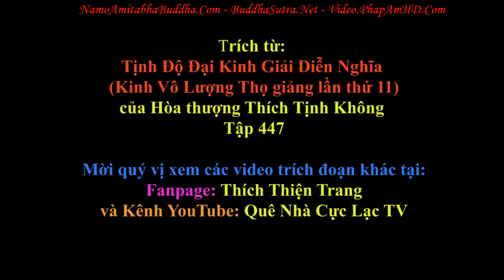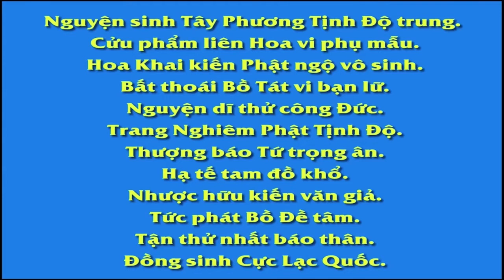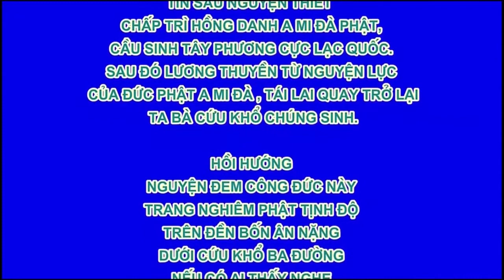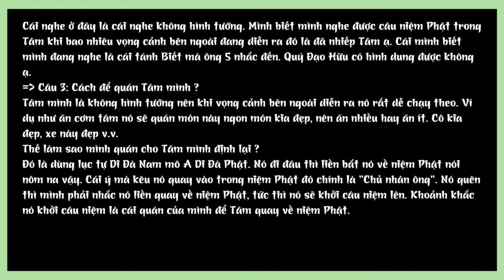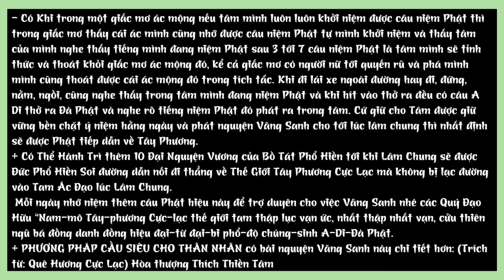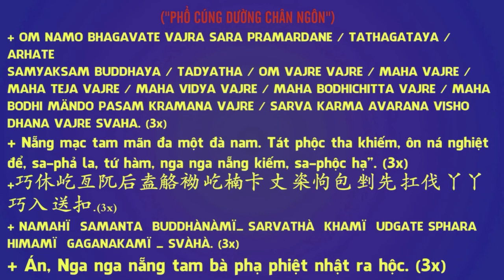Khai thị quan trọng tu hành không thành tựu vì dùng tâm gì, Hòa thượng Tịnh Không